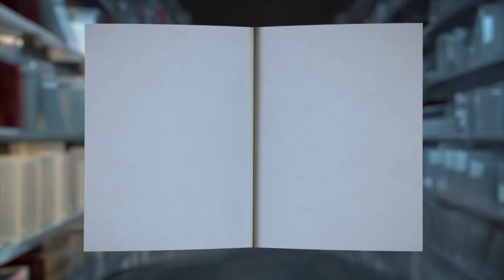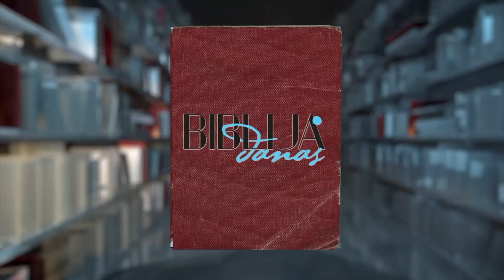Nevidljivi ljudi - Danilo Zelenkapić